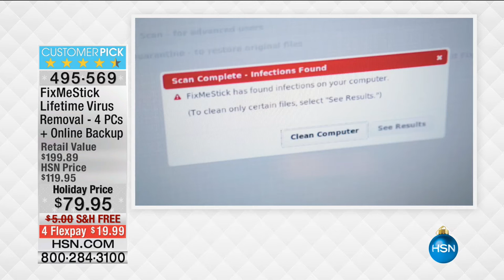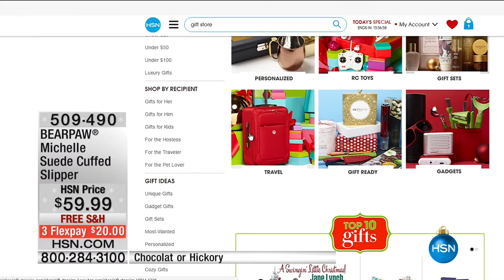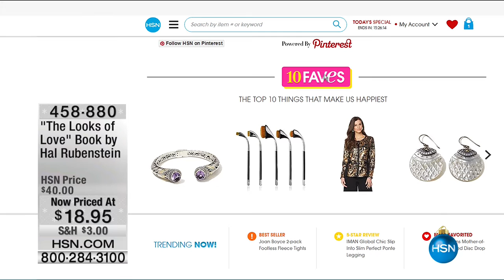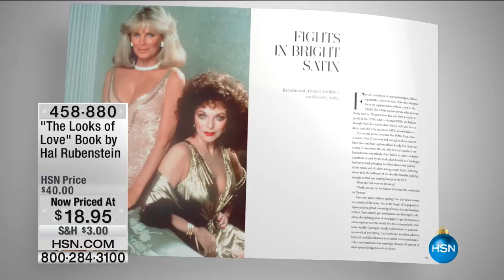HSN | HSN Today: Hal Rubenstein Fashions 11.16.2016 - 08 AM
Beautifully tailored fashions in comfortable, caress-able fabrics, offered in a prism of flattering colors, and crafted in shapes.